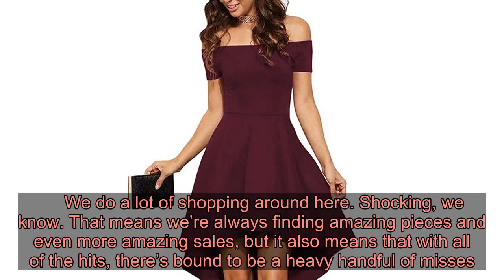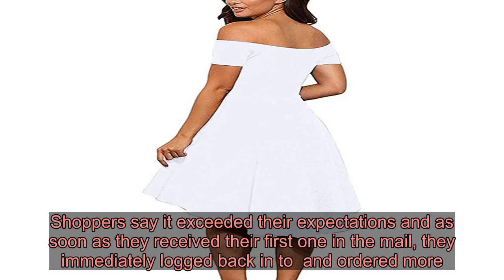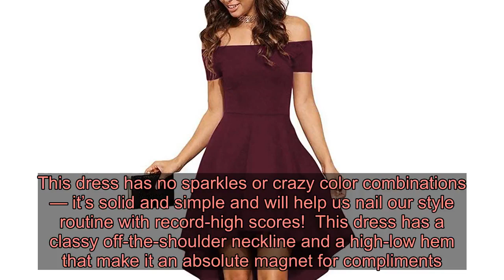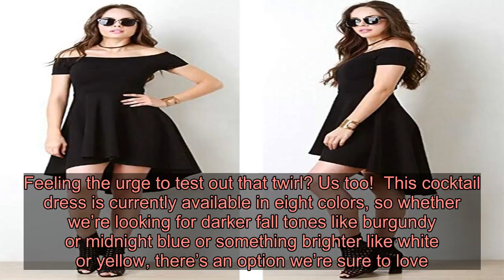This Top-Rated Cocktail Dress Is Universally Flattering and Starts Under $15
We do a lot of shopping around here. Shocking, we know. That means we’re always finding amazing pieces and even more amazing sales, but it also means that with all of the hits, there’s bound to be a heavy handful of misses. One of the biggest misses? When a dress fits a model gorgeously but ends up looking completely different on us — in a bad way.   So, are we just supposed to stick to one style of dress because our proportions don’t necessarily match up with those of a 5’11” model? As if! That’s just a sign for us to look for a better piece — a dress made to fit and flatter us, no matter who we are. A dress that’s left nearly 3,000 people obsessed!          This Sarin Mathews stunner is universally flattering and insanely affordable, especially considering its impressive quality. Shoppers say it exceeded their expectations and as soon as they received their first one in the mail, they immediately logged back in to  and ordered more. They say it’s the cutest dress ever, loving how it checks off all of their boxes. It isn’t see-through, its sleeves stay put, it’s long enough to twirl around in and it shows off all of their favorite assets while camouflaging the rest!  This explains why fashion lovers are wearing it everywhere, from graduations, to senior photo sessions, to engagement photo sessions, to even their own weddings! Need matching dresses for an event? One shopper commented on how it was perfect for their sorority sisters since it worked on every last body type!          This dress is made of a stretchy cotton blend. It’s thick, but not heavy. It’s skater style, which is an advanced A-line silhouette that captures the beauty and flow of figure skater costumes, but in an off-the-ice style. This dress has no sparkles or crazy color combinations — it’s solid and simple and will help us nail our style routine with record-high scores!  This dress has a classy off-the-shoulder neckline and a high-low hem that make it an absolute magnet for compliments. The flared skirt features soft ruffles that grace the mid-thigh in the front and just below the knee in the back. Feeling the urge to test out that twirl? Us too!  This cocktail dress is currently available in eight colors, so whether we’re looking for darker fall tones like burgundy or midnight blue or something brighter like white or yellow, there’s an option we’re sure to love. Just make sure to grab your size while it’s still in stock!         The Shop With Us team aims to highlight products and services our readers might find interesting and useful. Product and service selection, however, is in no way i